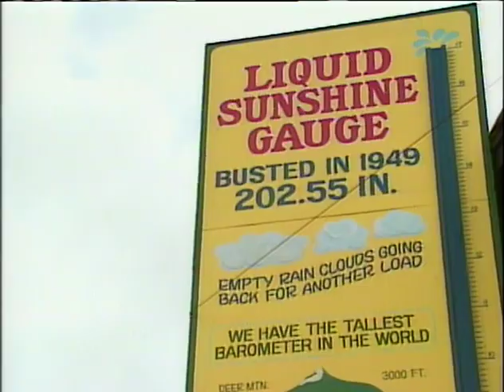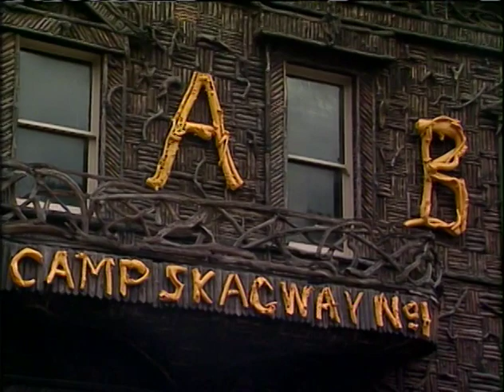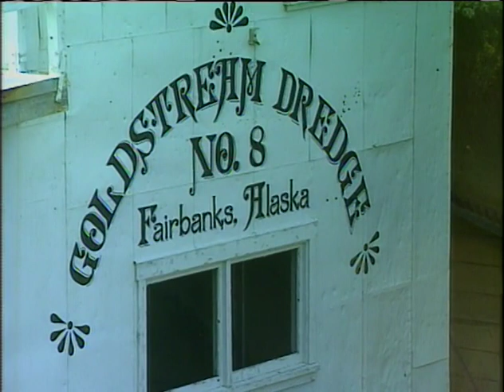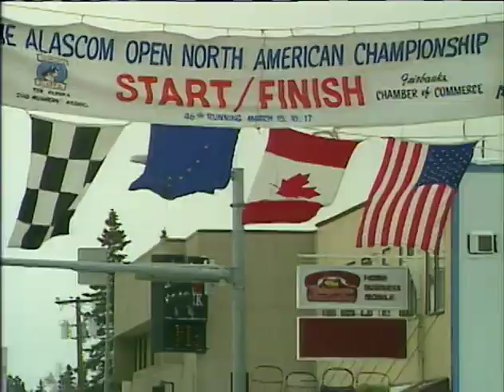Alaska: The Final Frontier Travel Documentary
Taking you on a breathtaking journey across Alaska. This documentary unveils the spectacular scenery, incredible wildlife and hearty people of the Great Land. Explore Alaska from Ketchikan on the southeastern panhandle, all the way north to Prudhoe Bay.